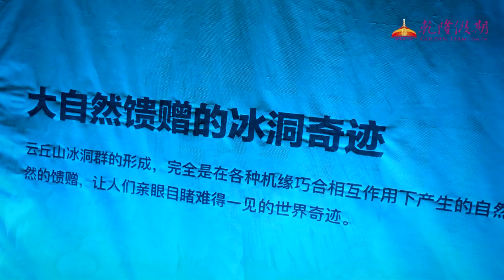雲丘山冰洞 旅遊中國 Mount Yun Ice Cave in China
四季分明的山西省鄉寧縣有一處常年不化的罕見大冰洞，「雲丘山冰洞」於2019年首度對外亮相，據專家考證，冰洞群形成於第四季冰川期，距今已經有300多萬年。冰洞群由11個洞腔組成，目前已開放5個洞腔，冰洞外春暖花開，冰洞內卻寒氣逼⼈，冰雕玉砌猶如雪國城堡，遊客至此鑽冰洞、下冰梯、過冰棧，隨處可見冰柱、冰錐、冰簾、冰瀑、冰筍、冰花、冰葡萄等，晶瑩剔透型態各異，五彩奇幻令人驚歎..。 A rare collection of 11 ice cave groups had been found in Yunqiu Mountain in Xiangning County, north China's Shanxi Province.  Its walls and floors are literally coated with slicks of ice, with stalactites stretching from ceiling to floor. While it's believed to have been formed during the Ice Age some 3 million years ago, locals refer to as the "Million-Year Ice Cave." The constant temperature in the cave is around minus 4 Celsius.